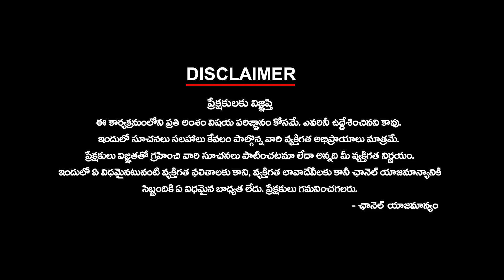తుగ్లక్... రైతుబంధు దొంగలు మీరు : బక్క జడ్సన్ | Face to Face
తుగ్లక్... రైతుబంధు దొంగలు మీరు : బక్క జడ్సన్ | Face to Face | ktvtelugu KtvTelugu @KtvTeluguNews